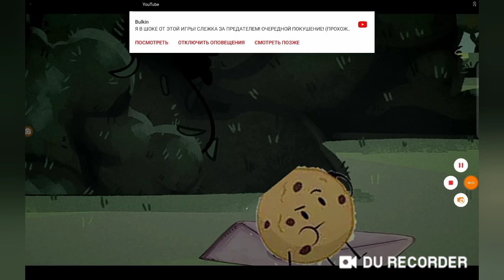и.н.м.т. 2 обзор "Почему умри?"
В названии всё сказано